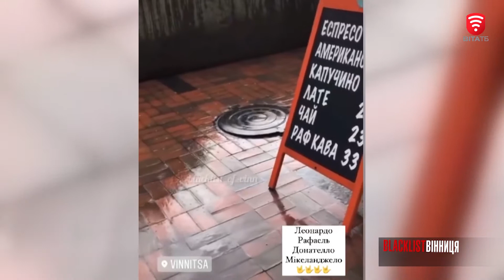Фото, відео з мережі під Вінниця 10.06.2021 р.